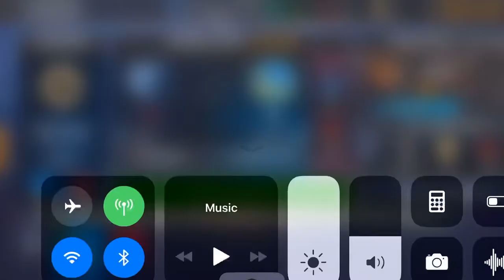Part 7 of NBA Live Mobile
Hope y’all enjoy!! Always take God First!!!